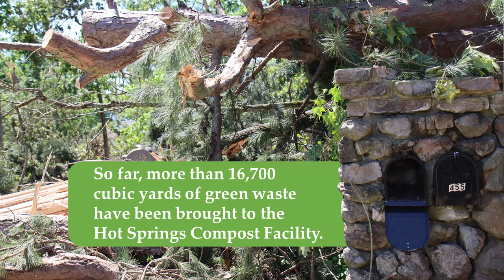Hot Springs Tornado Relief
At approximately 12:55 a.m. on Wednesday, May 8, 2024, an EF-2 tornado swept through south Hot Springs, leaving behind a trail of stranded residents and damaged properties. Thankfully, no deaths were reported as a result of the storm.

According to Entergy Arkansas, approximately 60 utility poles, 7 transformers, 13 crossarms, and nearly 88 spans of wire were damaged or destroyed during the storm, leaving more than 9,300 homes in the Hot Springs Network without power. More than 1,100 Entergy workers arrived in the area to help with restoration efforts.

Numerous City departments sprang into action to assist those affected: Hot Springs Police blocked unpassable streets and patrolled the neighborhoods; Hot Springs Fire conducted search/rescue operations, cutting down/removing debris, and performing countless welfare checks on citizens; the Street Division and CAPS crew worked tirelessly to clear several roads, and the Utilities Department mobilized to repair a few broken water mains in those areas and monitor nearby pump stations.

Recognizing the surge in green waste, the Hot Springs Compost Facility extended its operating hours to 12-hour days, seven days a week, to accommodate the influx of debris from the storm. So far, as of May 20, the facility has received more than 16,700 cubic yards of green waste debris.

For 24 hours, the Davidson Wastewater Treatment Plant personnel worked around the clock to keep the plant in operation while running on three backup generators.

Despite sustaining damage at its facility, the Parks and Trails Maintenance Division rallied its staff, alongside the CAPS crews, Street Division's Urban Forestry Subdivision and assistance from prisoners of the Arkansas Department of Corrections, to clear Entergy Park of numerous fallen trees. Even after the countless man-hours to reopen Entergy Park, its Water Tower Loop and Fenceline trails continue to be closed for trail reconstruction.

As of Monday, May 13, all city streets and electricity are back in operation.

A special thanks to Entergy Arkansas, Summit Utilities, Salvation Army, American Red Cross, St. Luke’s Episcopal, and countless others for joining in to get the Hot Springs area back on its feet.